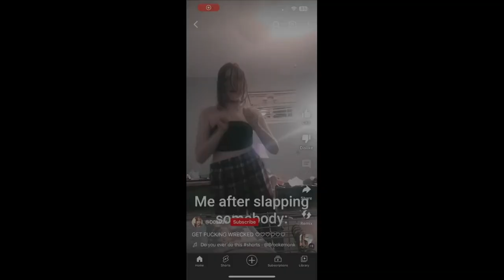Hockey Players and Regency Revenge! 🏒 🧡 | Romance Vlog | Magical Readathon Autumn Equinox 2023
For information on the Magical Readathon, check out my TBR Announcement Video

Amazon Wishlist